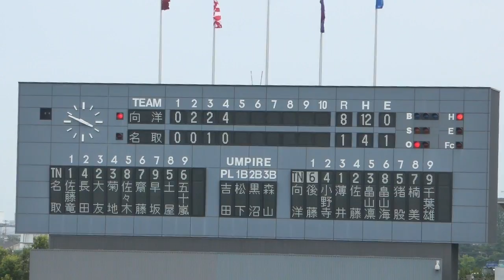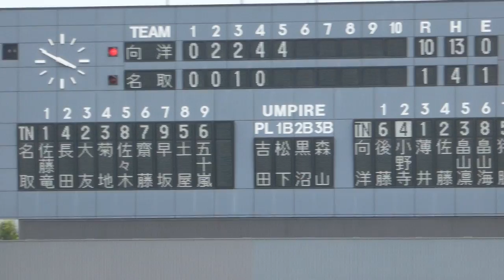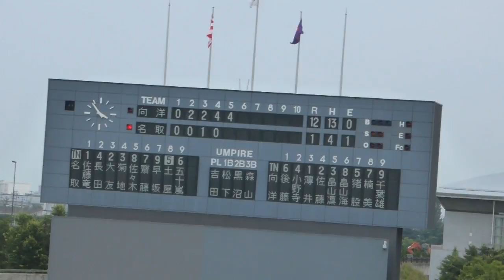名取⇔気仙沼向洋 H29高校野球宮城大会